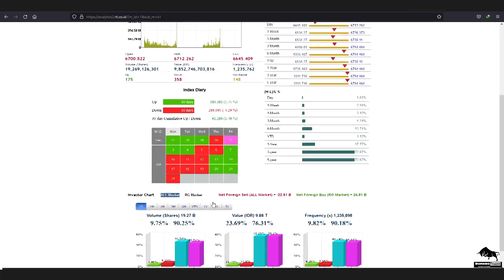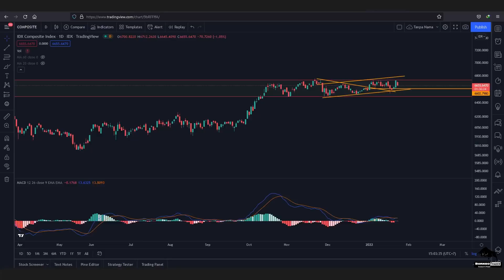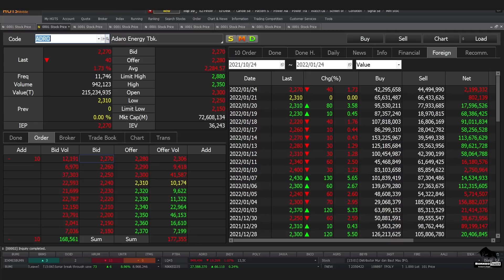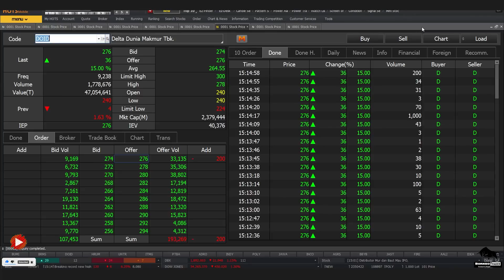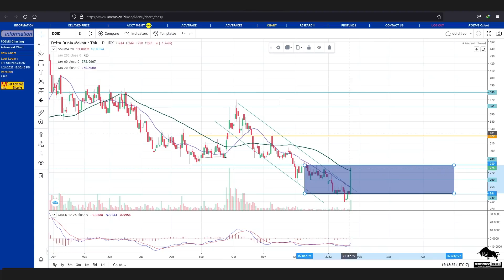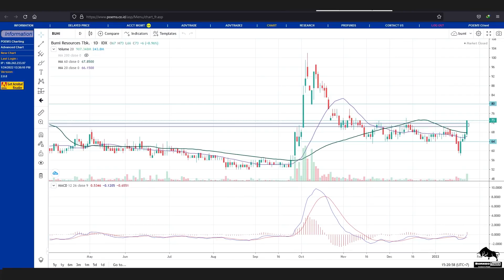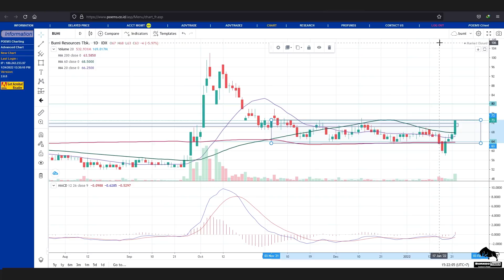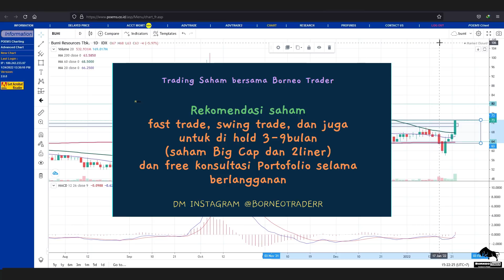Analisa Teknikal IHSG INDY ADRO PTBA ITMG UNTR HRUM DOID BRMS BUMI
bisa hubungin
2. DM Instagram @borneotraderr   (R-nya 2)

 0:00 - Intro
 0:32 - IHSG
 1:54 - INDY
 4:02 - ADRO
 5:15 - PTBA
 7:20 - ITMG
 8:30 - UNTR
 9:57 - HRUM
10:58 - DOID
13:15 - BRMS
14:45 - BUMI